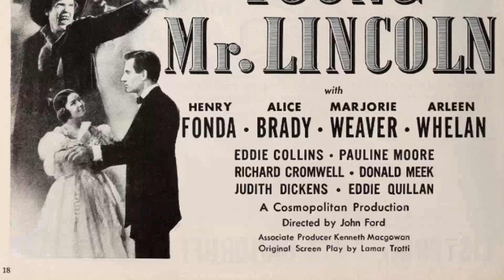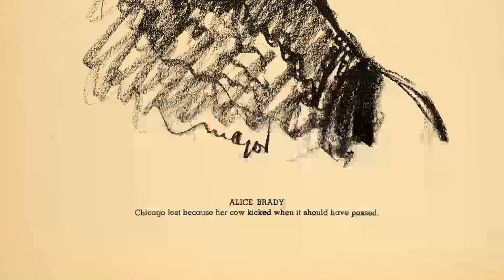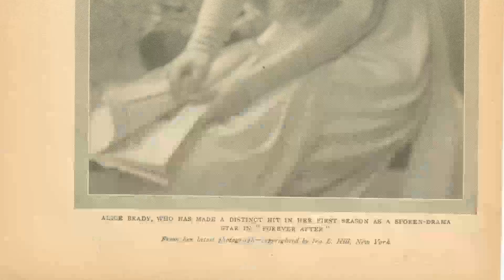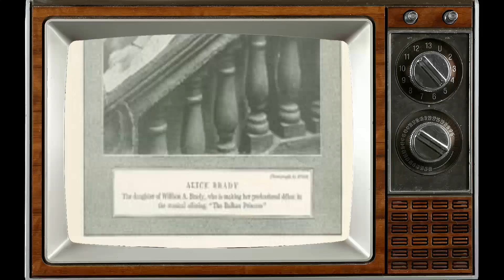Current Generation's Trends Show: Alice Brady Is Barely Acknowledged by Today's Youth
Lights, camera, and a warm welcome to Classic Hollywood enthusiasts! 🎥 Today, we're transported back in time to celebrate the brilliance of Alice Brady, a true Hollywood gem. 🌟

From captivating performances to endearing charisma, Alice Brady's contributions to cinema remain etched in our hearts. 🎬

Join me as we revisit Alice Brady's iconic works, relive their most memorable scenes, and uncover the magic that still enchants audiences today.

🌠 Let's ignite the silver screen with Alice Brady's brilliance and bask in the golden era of Hollywood once more! ✨🎭
Filmography:
Young Mr. Lincoln
Zenobia
Joy of Living
Goodbye Broadway
In Old Chicago
Merry-Go-Round of 1938
One Hundred Men and a Girl
Mr. Dodd Takes the Air
Call It a Day
Mama Steps Out
Three Smart Girls
Mind Your Own Business
Go West Young Man
My Man Godfrey
The Harvester
Metropolitan
Lady Tubbs
Let 'em Have It
Gold Diggers of 1935
The Gay Divorcee
Miss Fane's Baby Is Stolen
Should Ladies Behave
Stage Mother
Beauty for Sale
Broadway to Hollywood
When Ladies Meet
The Snow Bride
The Leopardess
Anna Ascends
Missing Millions
Hush Money
Dawn of the East
Little Italy
The Land of Hope
Out of the Chorus
The New York Idea
A Dark Lantern
Sinners
The Fear Market
His Bridal Night
The Redhead
Marie, Ltd.
The World to Live In
The End of the Road
The Indestructible Wife
In the Hollow of Her Hand
Her Great Chance
The Better Half
The Death Dance
The Whirlpool
The Ordeal of Rosetta
At the Mercy of Men
The Trap
The Spurs of Sybil
The Knife
Woman and Wife
Her Silent Sacrifice
A Maid of Belgium
Betsy Ross
A Self-Made Widow
The Divorce Game
Maternity
Darkest Russia
The Dancer's Peril
A Hungry Heart
A Woman Alone
The Rack
Bought and Paid For
The Gilded Cage
Miss Petticoats
La vie de Bohème
Tangled Fates
Then I'll Come Back to You
The Woman in 47
The Ballet Girl
The Lure of Woman
The Cup of Chance
The Boss
As Ye Sow
Young Mr. Lincoln
Zenobia
Joy of Living
Goodbye Broadway
In Old Chicago
Merry-Go-Round of 1938
Mama Steps Out
Three Smart Girls
My Man Godfrey
The Harvester
Metropolitan
Lady Tubbs
The Gay Divorcee
Should Ladies Behave
Stage Mother
Beauty for Sale
Broadway to Hollywood
When Ladies Meet
The Snow Bride
The Leopardess
Anna Ascends
Missing Millions
Hush Money
Little Italy
A Dark Lantern
Sinners
The Fear Market
His Bridal Night
The Redhead
Marie, Ltd.
The Indestructible Wife
Her Great Chance
The Better Half
The Death Dance
The Whirlpool
The Trap
The Knife
Woman and Wife
Her Silent Sacrifice
Betsy Ross
A Self-Made Widow
The Divorce Game
Maternity
Darkest Russia
The Dancer's Peril
A Hungry Heart
A Woman Alone
The Rack
The Gilded Cage
Miss Petticoats
Tangled Fates
The Ballet Girl
The Boss
As Ye Sow
Young Mr. Lincoln
Zenobia
Joy of Living
Goodbye Broadway
In Old Chicago
Merry-Go-Round of 1938
Mama Steps Out
Three Smart Girls
My Man Godfrey
The Harvester
Metropolitan
Lady Tubbs
The Gay Divorcee
Should Ladies Behave
Stage Mother
Beauty for Sale
Broadway to Hollywood
When Ladies Meet
The Snow Bride
The Leopardess
Anna Ascends
Missing Millions
Hush Money
Little Italy
A Dark Lantern
Sinners
The Fear Market
His Bridal Night
The Redhead
Marie, Ltd.
The Indestructible Wife
Her Great Chance
The Better Half
The Death Dance
The Whirlpool
The Trap
The Knife
Woman and Wife
Her Silent Sacrifice
Betsy Ross
A Self-Made Widow
The Divorce Game
Maternity
Darkest Russia
The Dancer's Peril
A Hungry Heart
A Woman Alone
The Rack
The Gilded Cage
Miss Petticoats
Tangled Fates
The Ballet Girl
The Boss
As Ye Sow